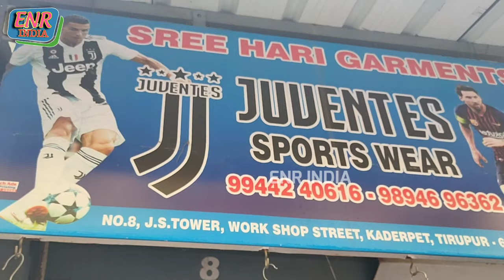Tirupur dress wholesale bazaar || Tirupur wholesale market || pure cotton || ENR INDIA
Khaderpet, Tiruppur, Tamil Nadu

elanko traveller
wholesale market
wholesale market explore vlogs and travel vlogs in english and hindi